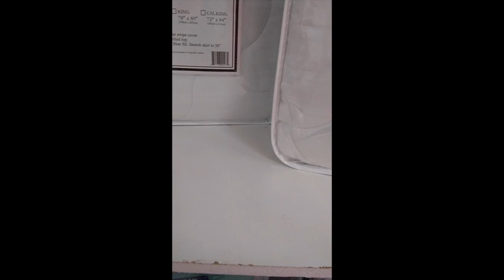*New* at Tuesday Morning | May 27, 2022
Here's what's  new at Tuesday Morning.

May 27, 2022 - Bed.& Bath!